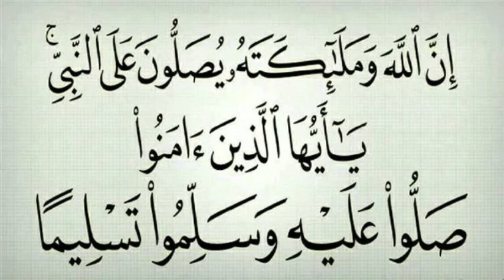مشكل حمزة بورزوق مع راديو مارس